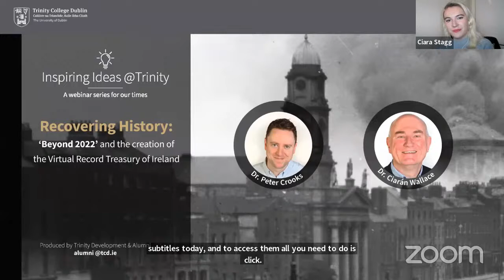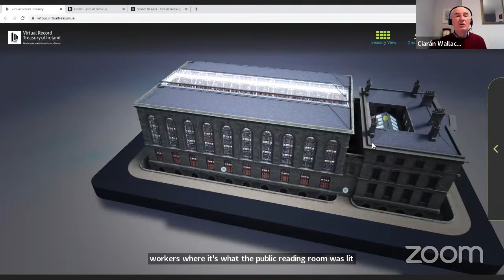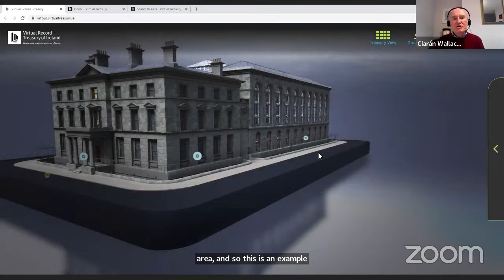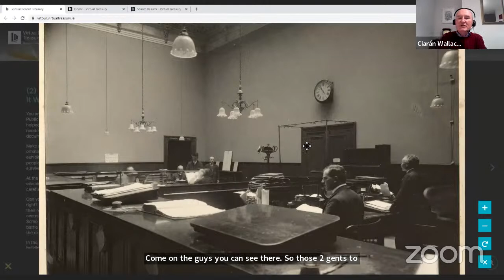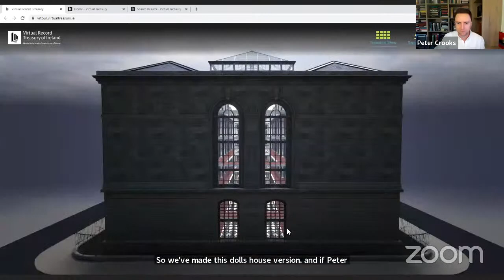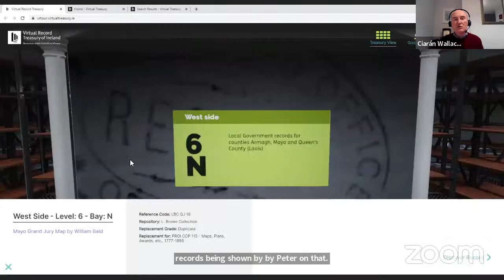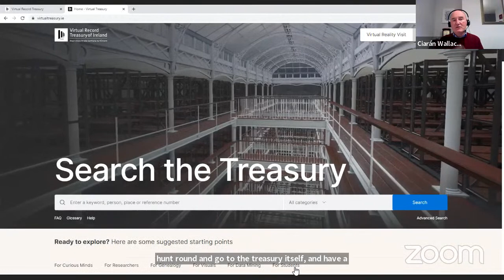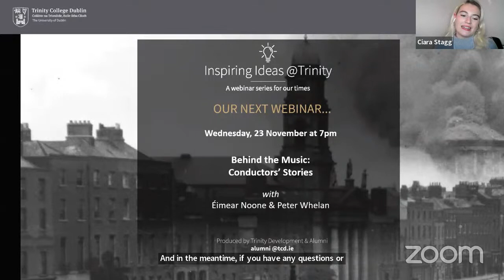Recovering History: ‘Beyond 2022’ and the creation of the Virtual Record Treasury of Ireland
On 30 June 1922, a massive explosion and fire destroyed Ireland’s Public Record Office in the opening engagement of the Irish Civil War. Seven centuries of Irish records were lost – seemingly forever – in one of the worst cultural tragedies of 20th-century Irish history.

These records are now being reconstructed through the remarkable ‘Beyond 2022’ project, led by Trinity’s own Dr Peter Crooks and Dr Ciarán Wallace. Many millions of words from destroyed documents have been reassembled from copies, transcripts and other records scattered among collections and archives around the world. These reconstructed records were launched earlier this year as part of the Virtual Record Treasury of Ireland, an online, open-access resource that brings together this rich array of documents within an immersive 3-D reconstruction of the destroyed building.

Dr Crooks and Dr Wallace discuss this remarkable restoration and illustrate how a moment of destruction has been reversed through painstaking research and international collaborative partnerships.